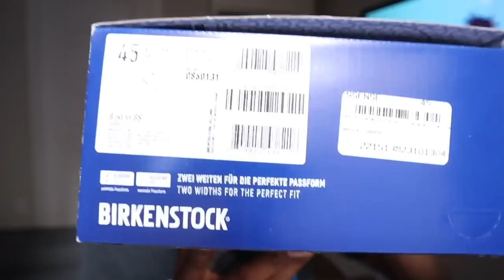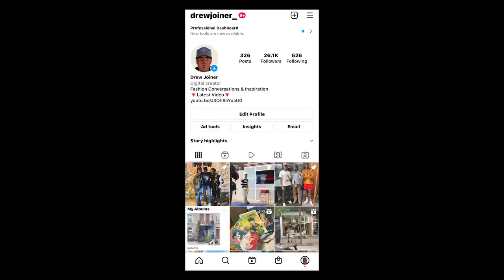Montréal vlog - SSENSE, Mural Festival, & the best bagels in the world?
Over the last week and half i've been living in Montreal! Soaking in the culture, the music, the food, and of course the fashion scene. Today's vlog is about sharing everything i've experienced while here in the city.

Measurements:
Height: 6' 3"
Waist: 34"
Inseam: 34"
Sleeves: 27"
Shoe Size: US 11